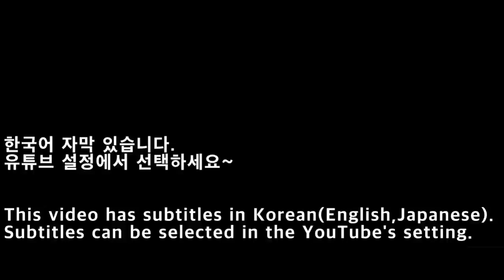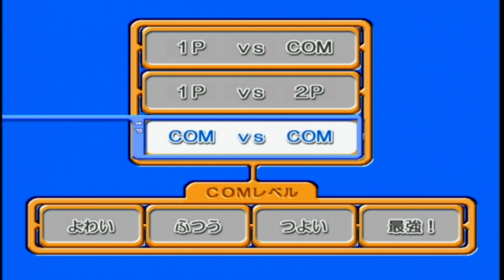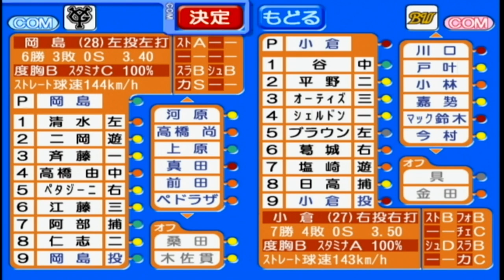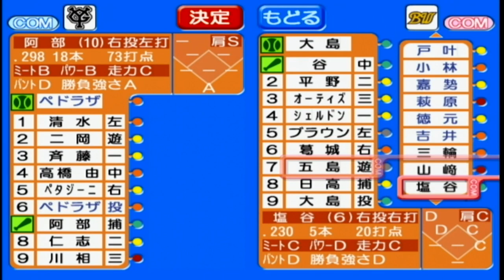[NGC]패밀리 스타디움 2003 게임플레이/Family Stadium 2003 game play/ファミリースタジアム2003ゲームプレイ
[NGC]패밀리 스타디움 2003(DOL-GFMJ)
- 제작사 : NAMCO
- 발행일 : 2003년 5월 30일
- 발매가 : 6,800엔
- 장르 : 야구
- 플레이어수 : 1~2인용
- 메모리카드 사용블럭 : 14블럭
- 대응주변기기 : GBA 케이블 대응
블로그

[NGC]Family Stadium 2003(DOL-GFMJ)
- Publisher : NAMCO
- Publication Date : May 30, 2003
- Price : 6,800 yen
- Genre : Baseball
- Number of Players: 1 or 2 Players
- Memory Card Block: 14 Blocks
- Dedicated Support Device : GBA Cable

[NGC]ファミリースタジアム2003(DOL-GFMJ)
- 発行元：NAMCO
- 発売日：2003年5月30日
- 発売：6,800円
- ジャンル：野球
- プレイヤー数：1〜2人用
- メモリカードの使用ブロック：14ブロック
- 専用対応機器：GBAケーブル
ブログ